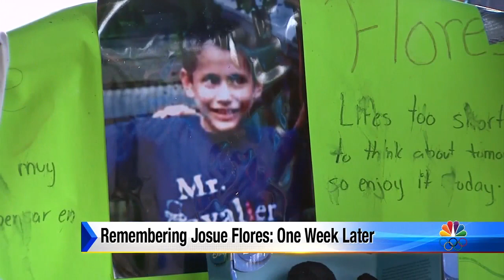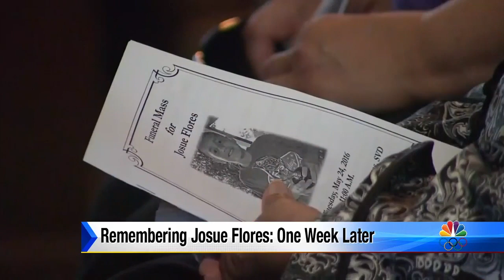Remembering Josue Flores: One week later